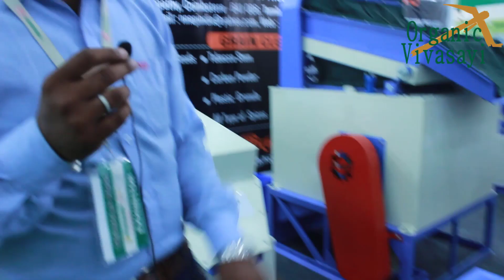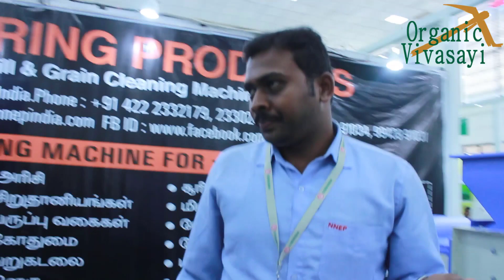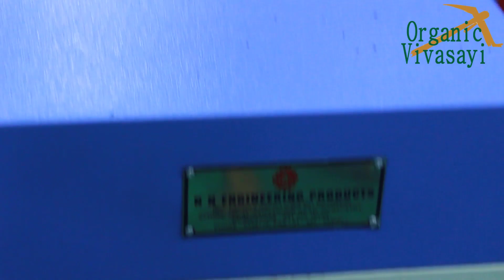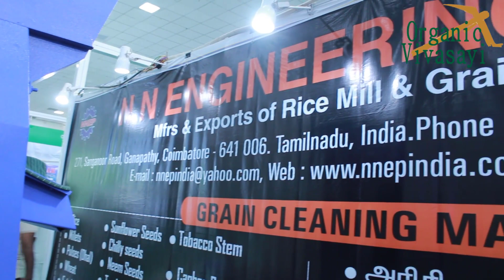Destoner | Pulses Cleaning Machine | கல்லை பிரித்து எடுக்கும் இயந்திரம்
கல் பிரித்து எடுக்கும் எந்திரம்| Stone splitting machine nn engineering works Rice destoner

உணவு பொருட்களில் உள்ள தேவையில்லாத கல்லை பிரித்து எடுக்கும் இயந்திரம்